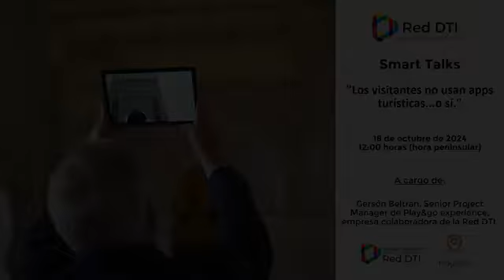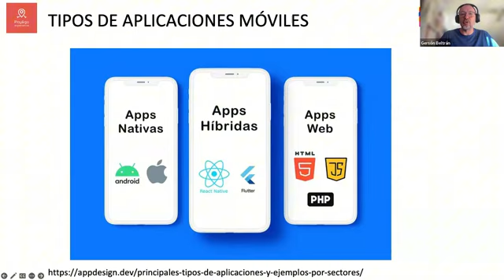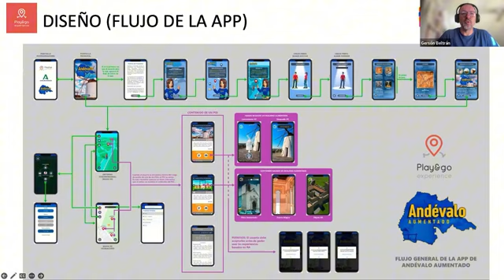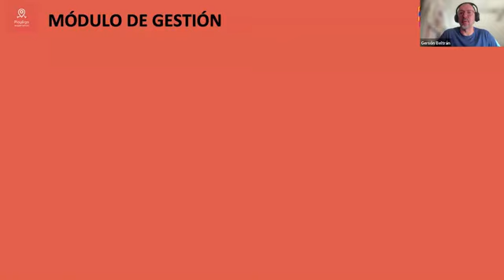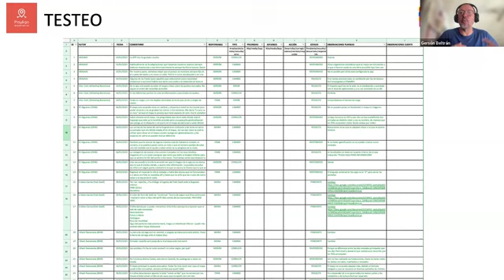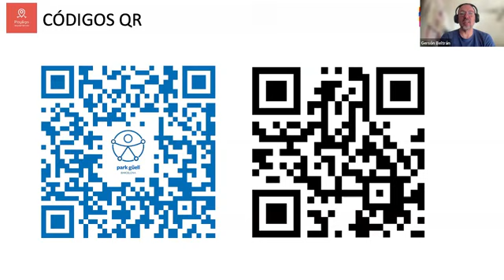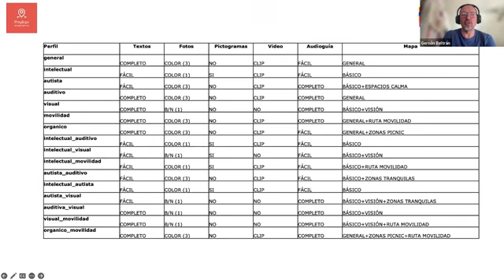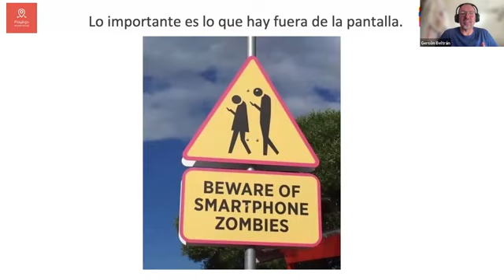Los visitantes no usan apps turísticas...o si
Conferencia de Gersón Beltrán, de Play&go experience, para la Red DTI de Segittur en sus Smart Talks.

Desde hace más de 7 años desarrollamos tecnología para destinos turísticos inteligentes, desde aplicaciones móviles a desarrollos web o gafas de Realidad Virtual. Algunas apps, como Park Güell Visita Inclusiva o la del Palacio de Aljafería de Zaragoza, superan, en estos momentos, las 50.000 descargas cada una. Nuestra experiencia nos dice que los visitantes sí que usan apps turísticas siempre que le aporten un valor y que se promocionen adecuadamente. En esta charla, desvelaremos cuáles son las claves para que se conviertan en una herramienta imprescindible que una a los turistas conectados con los destinos turísticos inteligentes.